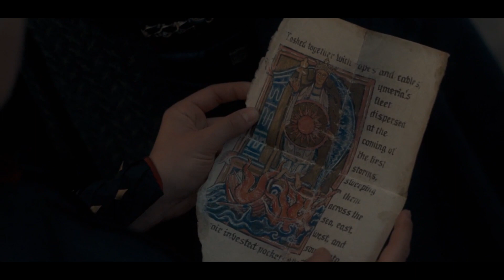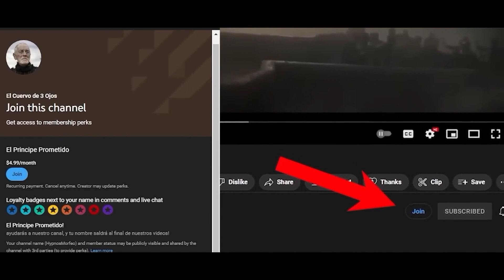La Relacion Oculta de Rhaenyra y Alicent REVELADO! | La Casa Del Dragon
House of the dragon, HOTD

Syrax fue el dragón de la princesa Rhaenyra Targaryen. Participó la Danza de los Dragones

Syrax fue nombrado por Rhaenyra en honor a un antiguo dios del Feudo Franco de Valyria. En 104 d.C., con siete años de edad, la princesa Rhaenyra voló por primera vez a lomos de la joven Syrax

Este 21 de agosto,  aterriza en HBO Max el primero de los diez capítulo de La Casa del Dragón, la esperada precuela de Juego de Tronos que relatará los años del reinado de la Casa Targaryen en Poniente.